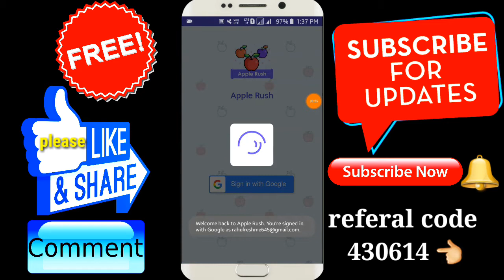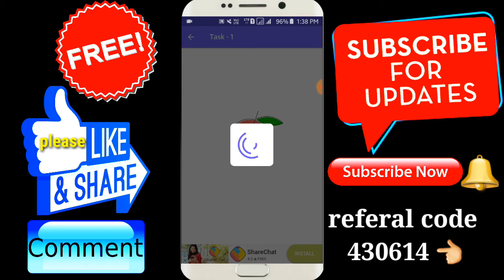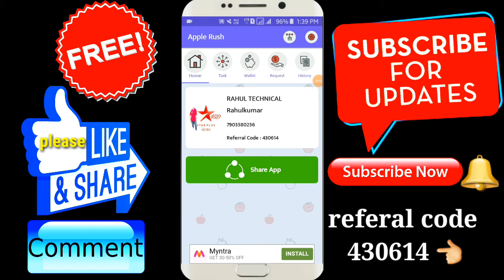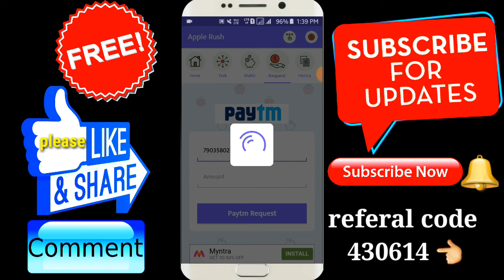कुछ TIME काम करो और कमाओ ₹25+25 रुपए || PAYTM PROOF !! New Earning money online 2018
Hello and namaskaar Dosto iss video me maine aapse Latest Apple Rush application ke baare me Baat Share ki hai jaise app online kush task kar ke paisa earn kar sakte hain latest android application hai 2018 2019